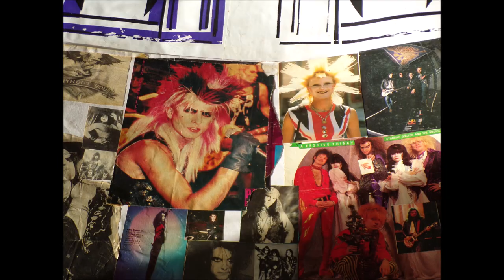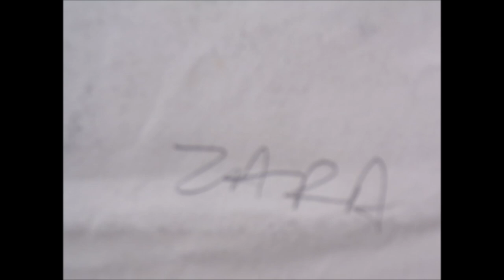Zara's Art Portfolio 1980s & 1990s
Zara attended Somerset College of Art and was given a place at Chelsea College of Art but she was unable to take up her place.But she was accepted and offered a place. On her ancestry profile and gallery she has early childhood art as well.